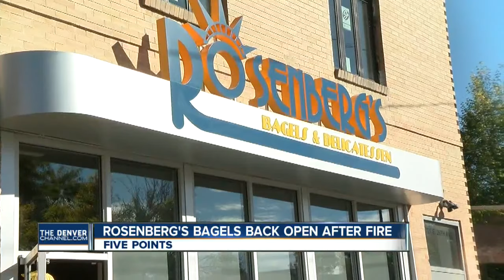Popular Five Points bagel shop, Rosenberg's, reopens after May fire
A popular Five Points bagel shop is back in business after a fire forced its closure in early May.